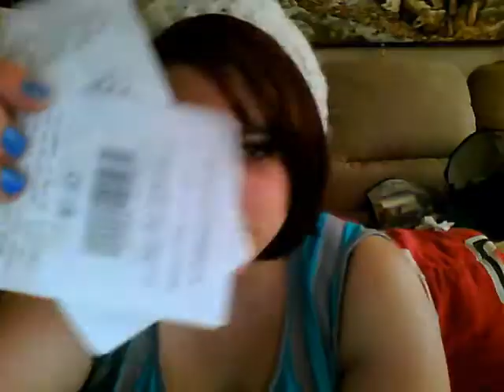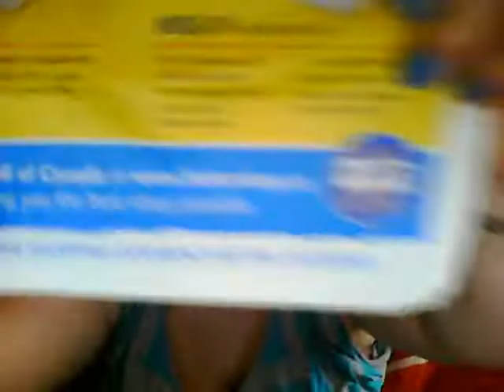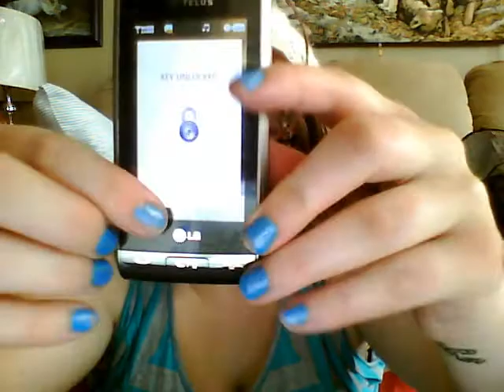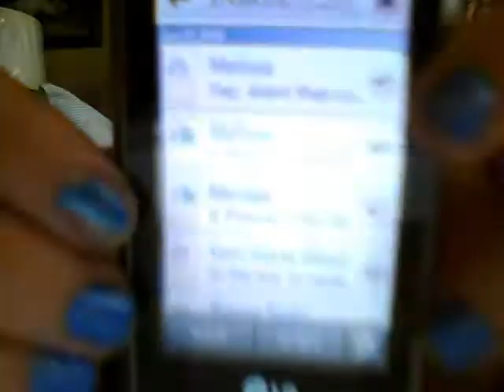Updated Whats in my purse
Items in my new Guess bag